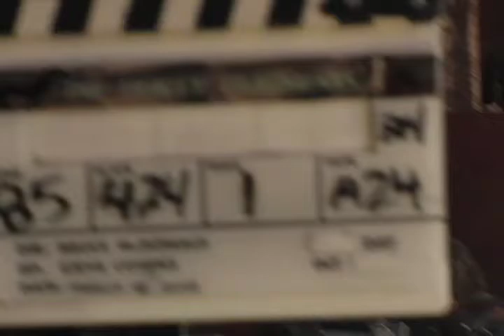Tracey: Re-Fragmented: Scene: 85, Slate: 424, Take: 1B.